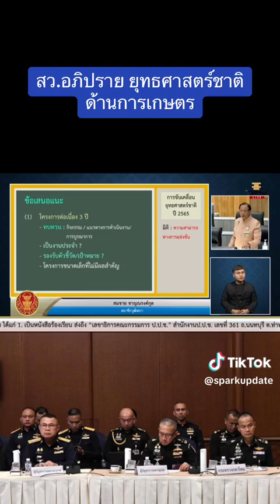ประชุมสภา ยุทธศาสตร์ชาติ20ปี ข่าวการเมือง สว อภิปราย เกษตร การเกษตร sparkupdate